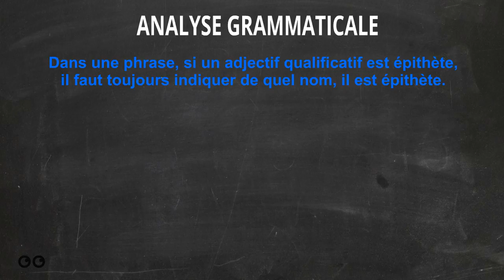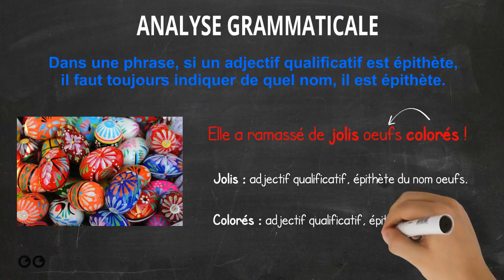G16 - L'adjectif épithète